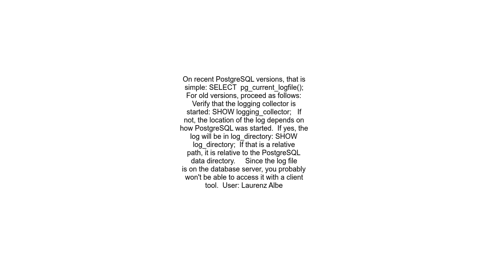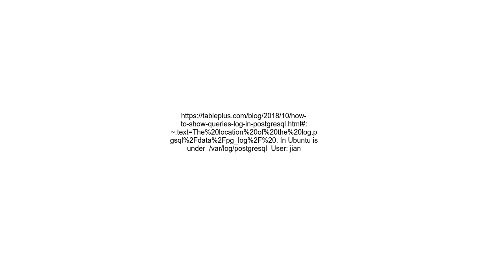Where are the postgres logs